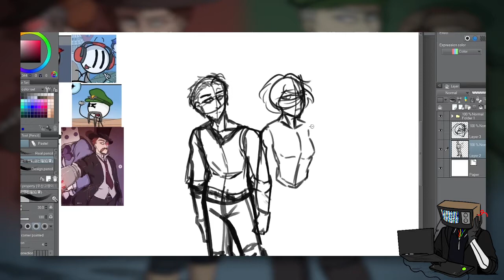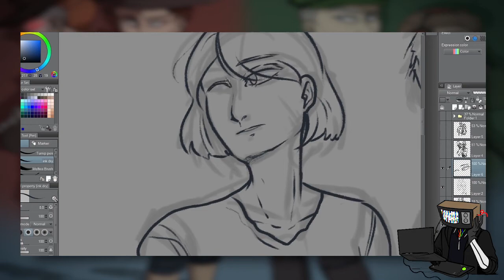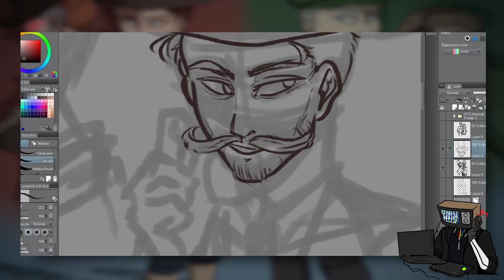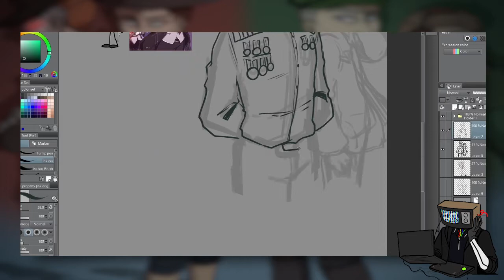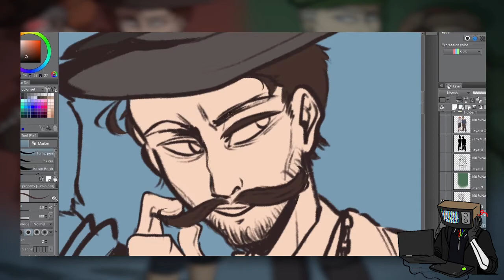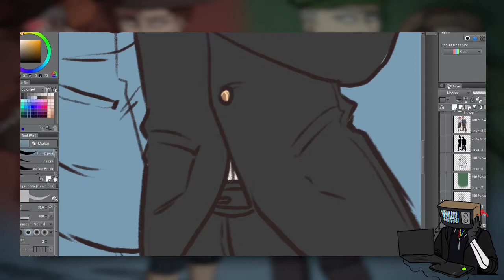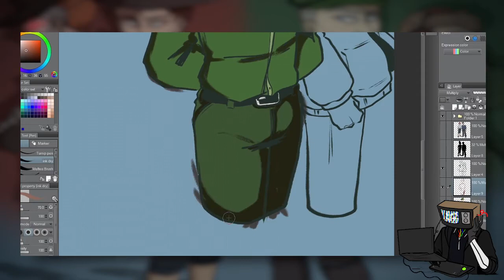Which path? || Fanart Speedpaint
Hi, motivation here, i finally decide to go back to your favorite artist and animator, though, the animation part is still working on it 'u'

i could use my iPad for this speedpaint video, but i rather recording it on my computer-

Featured characters:
Henry Stickmin, Ellie Rose, Reginald Copperbottom, Right Hand Man (Travis why not :D), Hubert Galeforce, Charles Calvin (c) InnerSloth